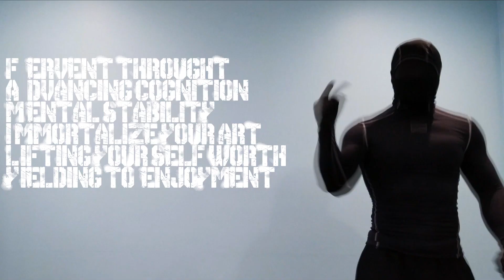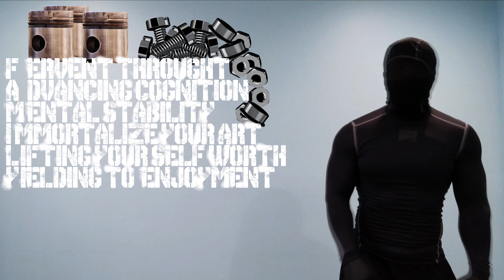Being A Creator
Onyx Arcane describes what it means to be a Youtube creator.
Nick Nimmin gave Onyx a challenge and Onyx proceeded. Onyx thanks you Nick for giving us small youtube channels a chance to be see. Giving us that extra voice in this hard domain.
Onyx Arcane will live on in this enraging site and try and spread joy as much as possible.